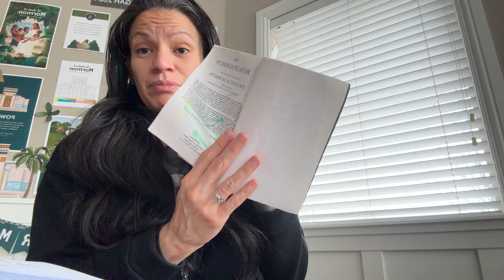2 Nephi 27: The Book of Mormon Everyday w/ Warrior Sister Linda Winegar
▼MENTIONED LINKS▼